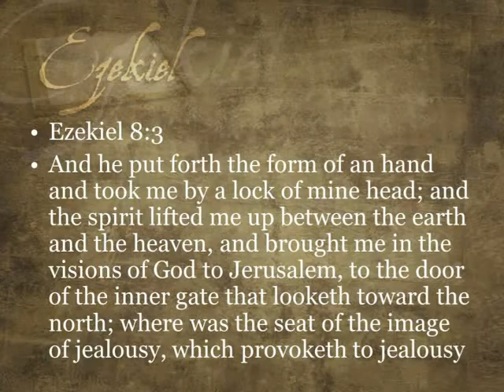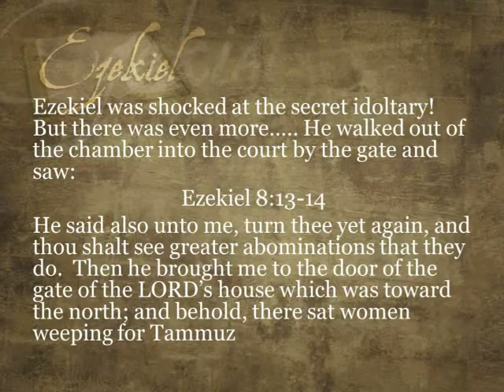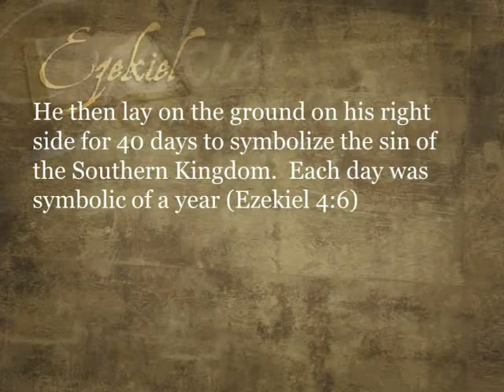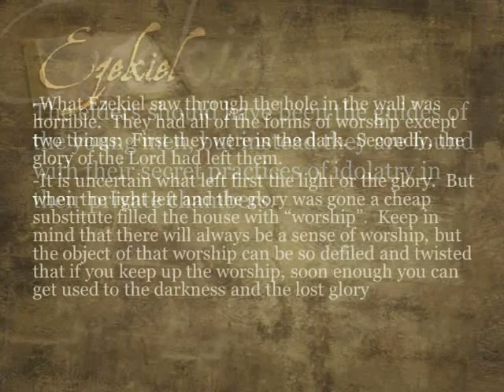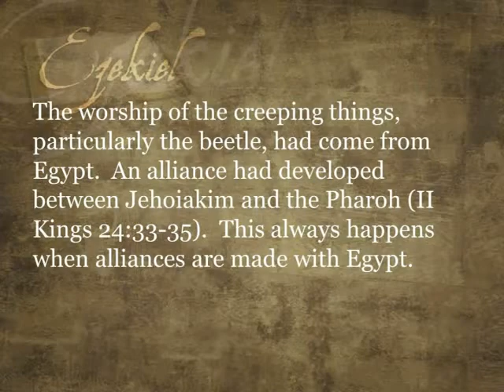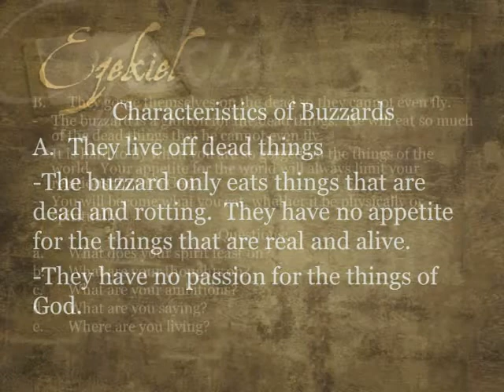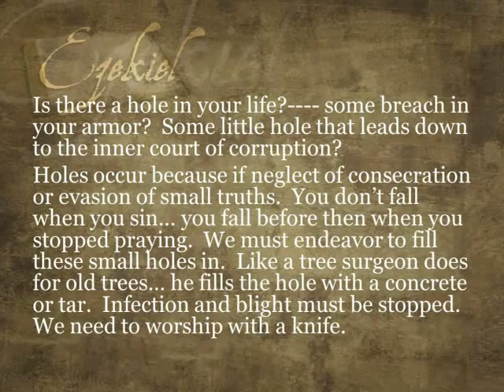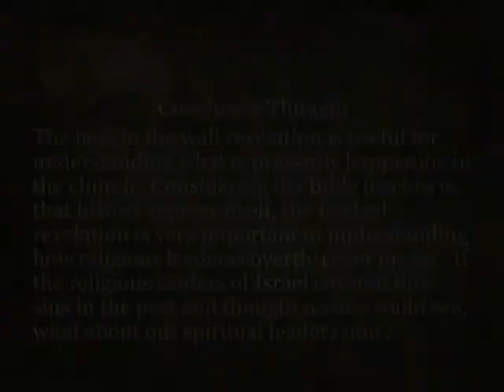Do you Have A Hole In Your Wall and Creeping Things in Your Temple?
What an amazing prophet this man of God was... What Ezekiel found out about the worship of "God's" people should be alarming and should alert us today that we are following in the same footsteps, as history does repeat itself.  However much as things were then man refuses to see, but chooses to remain blind to things in their life and their walk with God.